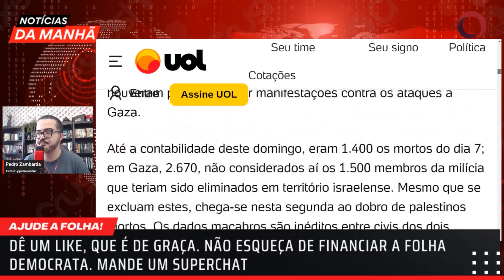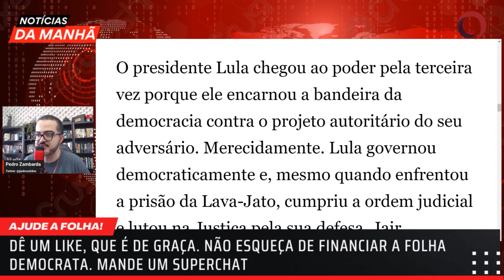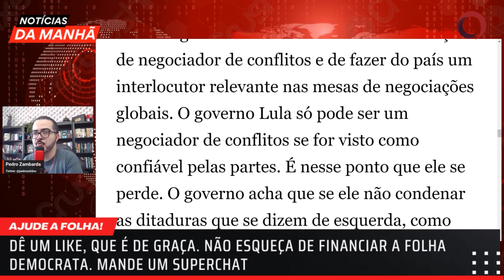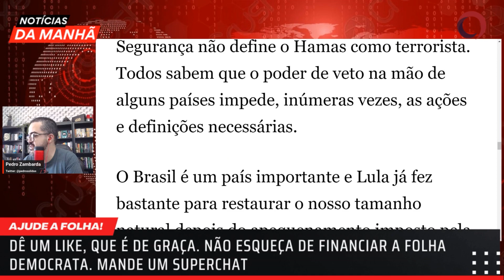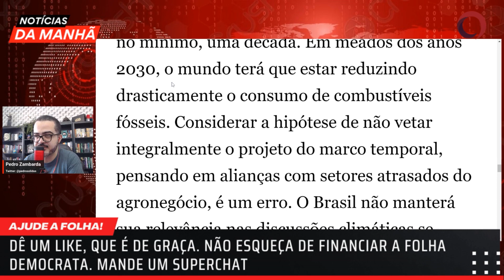Miriam Leitão elogia, e critica, Lula na diplomacia